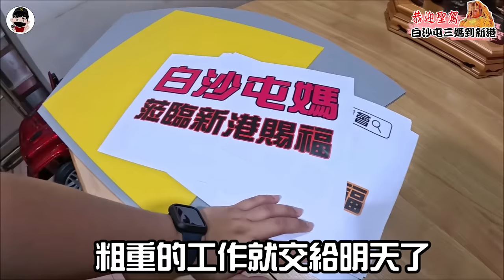【不太專業Vlog】EP86 改造兒子的玩具車!迎接白沙屯媽祖!!以後還是不要亂借玩具給爸爸好了....白沙屯媽祖到新港!!